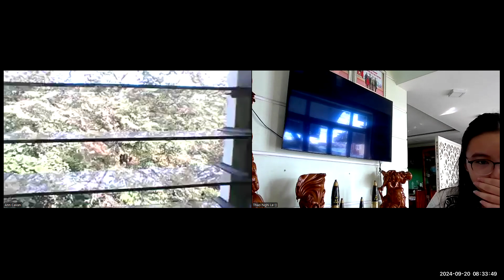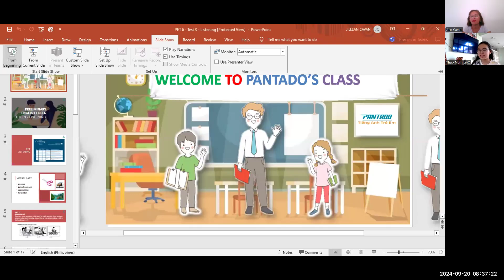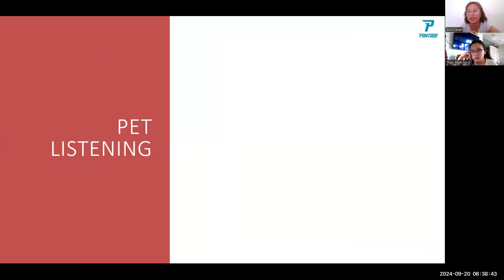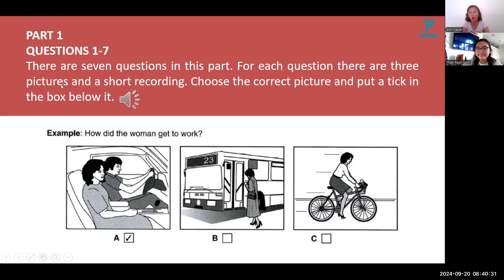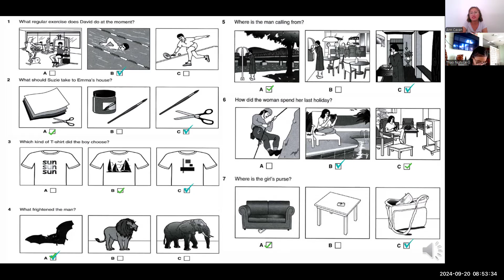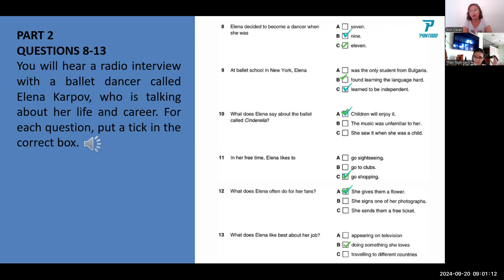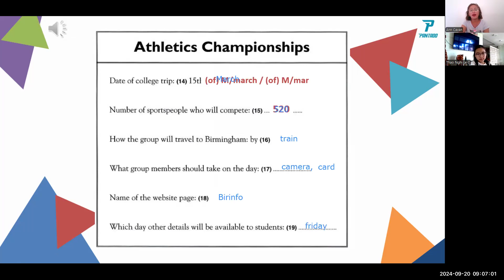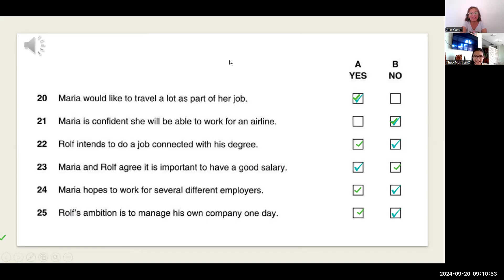NGHI-PET 6.3 LISTENING